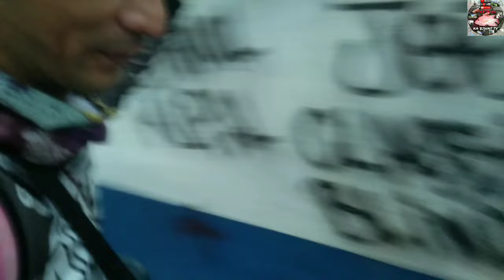NAKAW NA SANDALI FISHING ADVENTURES SA SUMILANG PASIG RIVER😱🙏🎣🐟🐟